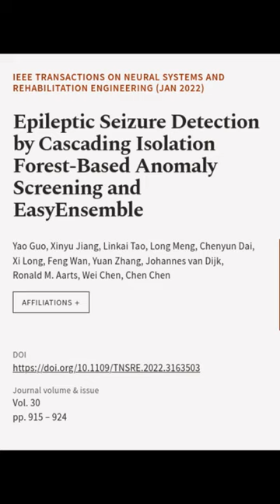Epileptic Seizure Detection by Cascading Isolation Forest-Based Anomaly Screening and... | RTCL.TV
### Keywords ###

### Article Attribution ###
Title: Epileptic Seizure Detection by Cascading Isolation Forest-Based Anomaly Screening and EasyEnsemble
Authors: Yao Guo, Xinyu Jiang, Linkai Tao, Long Meng, Chenyun Dai, Xi Long, Feng Wan, Yuan Zhang, Johannes van Dijk, Ronald M. Aarts, Wei Chen ,and Chen Chen
Publisher: IEEE
DOI: 10.1109/TNSRE.2022.3163503

### Video Timestamps ###
0:00:00 - Summary
0:00:51 - Title
0:00:56 - End